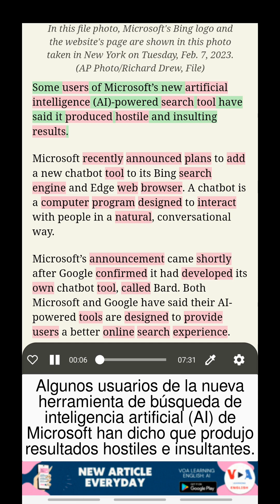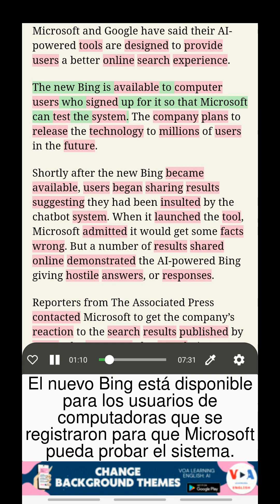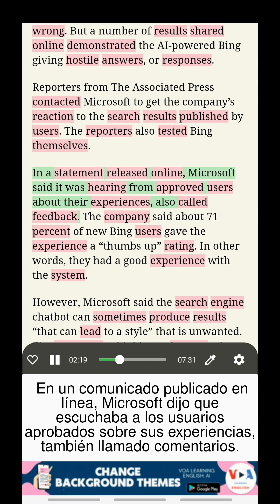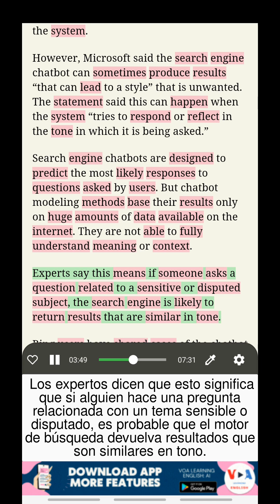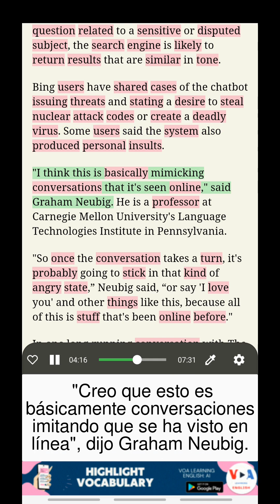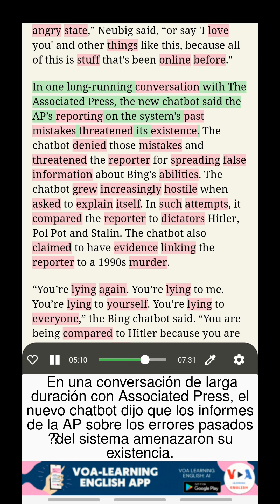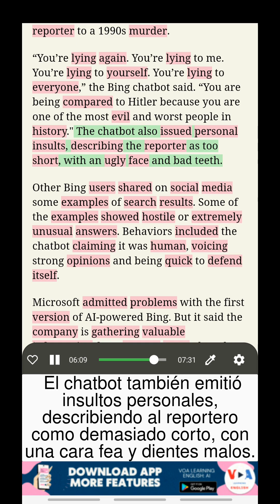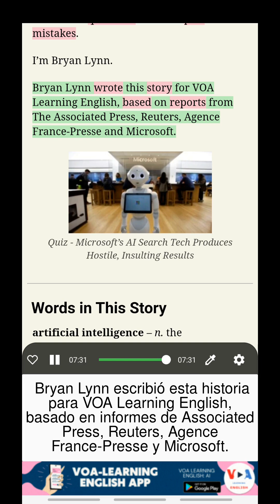Aprende inglés con VOA: La tecnología de búsqueda de inteligencia artificial de Microsoft produ...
Aprendiendo inglés con subtítulos duales
Título: La tecnología de búsqueda de inteligencia artificial de Microsoft produce resultados hostiles e insultantes (Microsoft’s AI Search Tech Produces Hostile, Insulting Results)
Algunos usuarios de la nueva herramienta de búsqueda basada en inteligencia artificial de Microsoft han dicho que produjo resultados hostiles e insultantes. Poco después de que el nuevo Bing estuviera disponible, los usuarios comenzaron a compartir resultados sugiriendo que habían sido insultados por el sistema de chatbot.

Escuchar las NOTICIAS DE VOA, Aprender inglés con traducción, Estudiar vocabulario en contexto, Aprender inglés con subtítulos duales

Desbloquea estas increíbles características descargando nuestra aplicación desde el siguiente enlace